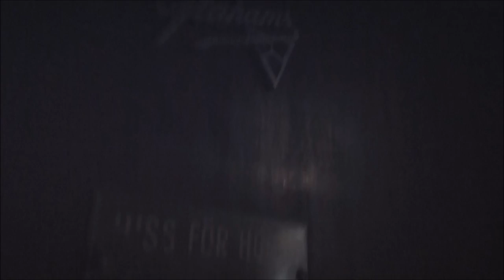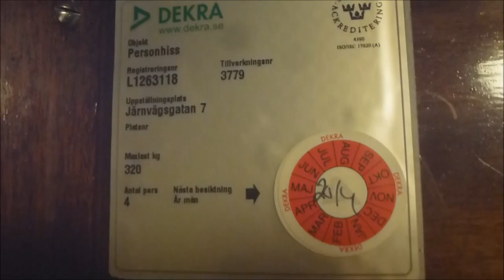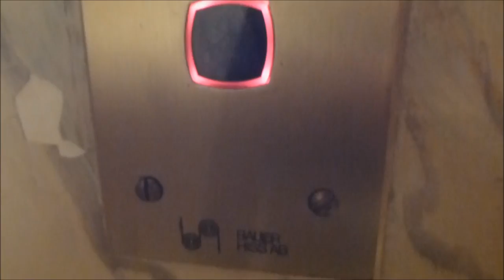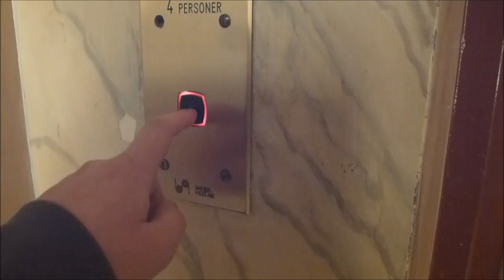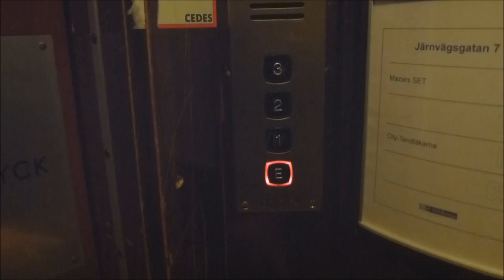Graham Brothers Traction elevator, Bauer mod @ Järnvägsgatan 7, Helsingborg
Moderniser - Moderniserat av: Bauer Hiss (KONE)
Capacity - Maxlast: 320Kg (~705lbs.) - 4 Persons
Floors - Våningar: 4 = B 2 3 4

Location - Address: Järnvägsgatan 7, Helsingborg SWEDEN - SVERIGE
Date of recording - Inspelningsdatum: Södra Storgatan 16, Helsingborg